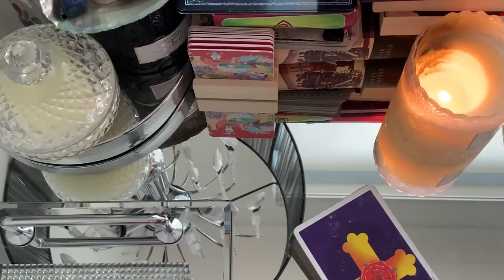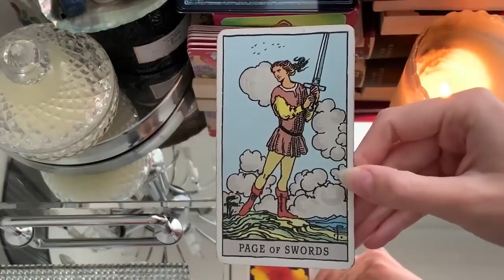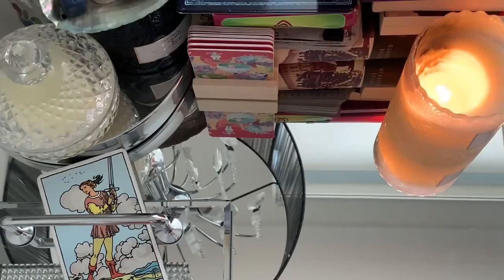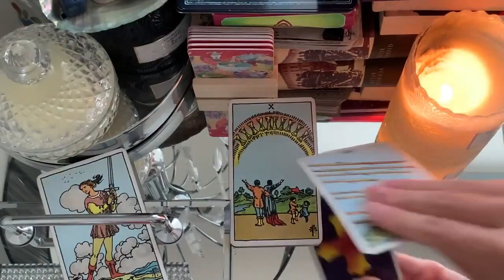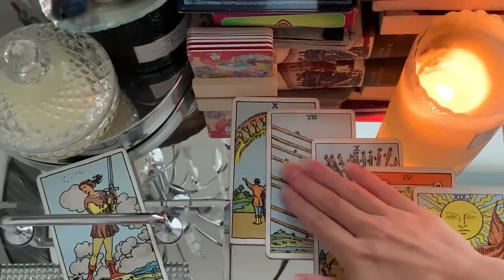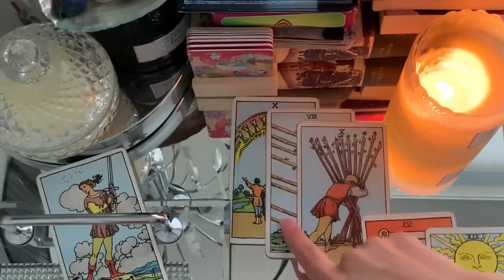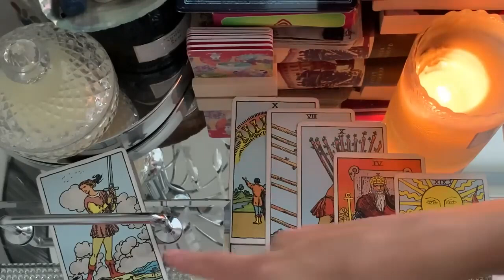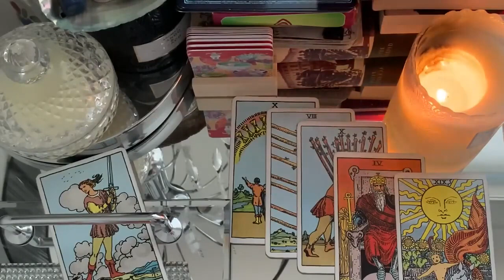SCORPIO AN OLD FLAME, A MAJOR REUNION AND AN EVEN BIGGER CONFESSION!💕🖤💕3 JANUARY 2024 DAILY TAROT